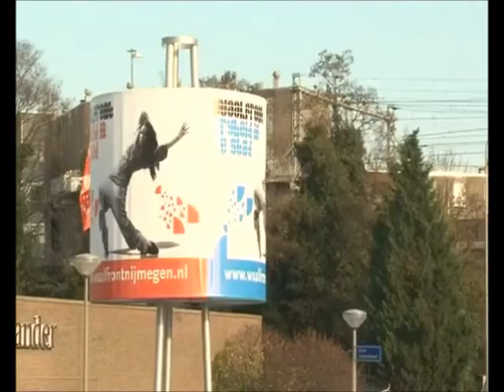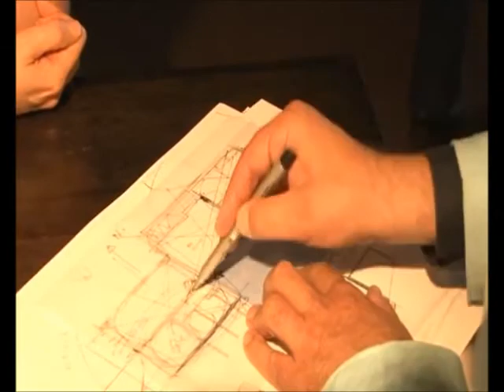VORMvideo - presentatie plan handelskade Nijmegen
Presentatie plan Handelskade (met dank aan Mijn Nijmegen TV aflevering 17)